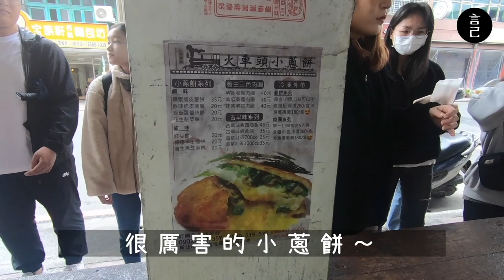週末來這玩！出車站不到5分鐘，新北樹林的彩繪秘境就在這！(新北景點、樹林、山佳車站、古蹟、山佳、山佳小蔥餅、永祥西點蛋糕、蓋淡礦坑、山佳彩繪巷、鐵道公園）ft. 龍華科大【Vlog】【言己,日常生活】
你知道新北樹林，還保留百年古蹟車站嗎？
現在想要體驗日式風情、懷舊可愛彩繪，不用跑太遠！
台北車站出發只要20分鐘，山佳車站就能給你滿滿懷舊滋味～

00:23 跳過開頭，直接來玩山佳車站
00:53 百年古蹟-山佳車站，現場導覽介紹片段，不出門也能聽山佳
02:56 新北最新彩繪密巷！想怎麼拍就怎麼拍，懷舊風情沒人跟你搶！(有貓！
03:22 山佳車站-鐵道地景公園，超適合遛小孩的超棒景點！
04:03 體驗紅趜饅頭DIY（客製行程，可洽山佳社區發展協會，資訊在最下方）
05:33 山佳特色調飲試飲活動！(調飲合作，可洽龍華科大觀光系）
05:51 飄香三代，山佳道地鳳梨蛋黃酥！蛋黃有夠大顆！
06:36 山佳火車頭小蔥餅，蔥超多，味道也很恰到好處的蔥餅！愛吃蔥不能錯過！

某個週末，很開心接受大學老師的邀請，
跟著龍華的學弟妹們一起來山佳車站玩！
山佳車站，雖然是一個小站，
但這裡擁有舊時候的煤礦故事，
更保留難得一見的百年火車古蹟！

如果你喜歡火車，
更喜歡安靜恬謐的小鎮風光的話，
那你絕對不能錯過「山佳」！現在就跟著我的影片一起來玩吧！

/ 行程安排：龍華科大、山佳社區發展協會
/ 影片拍攝、剪輯、製作 -- 趴踢 / 言己，日常生活
【山佳社區發展協會資訊】
這次來山佳，也有為大家詢問，
若你也想跟著他們做深度旅行，可以怎麼做？
協會說，如果可以揪團到15人以上，
可以與他們聯繫，會與你討論如何進行深度導覽及相關行程的安排！
而相關資訊如下！大家快來山佳玩吧！
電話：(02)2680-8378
😳 你們也可以說是看到我的影片找他們的～～😳